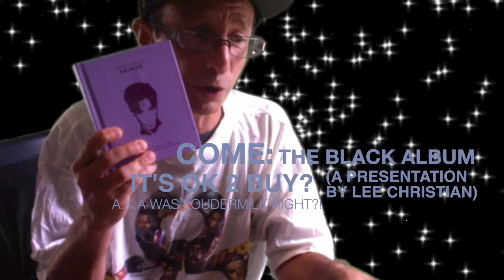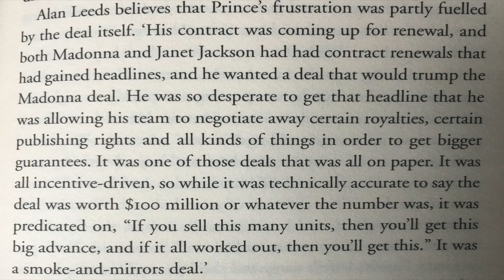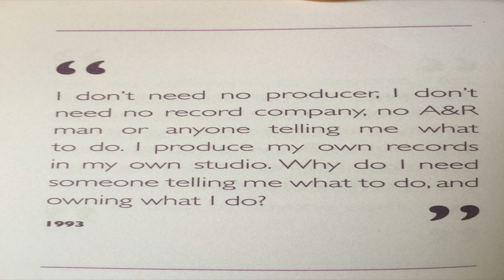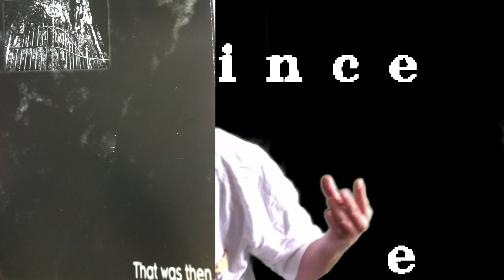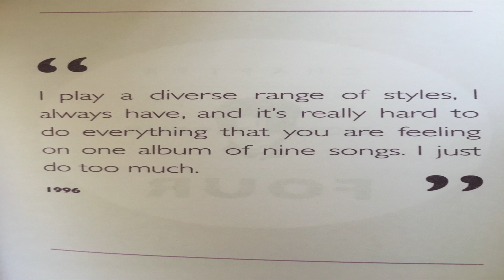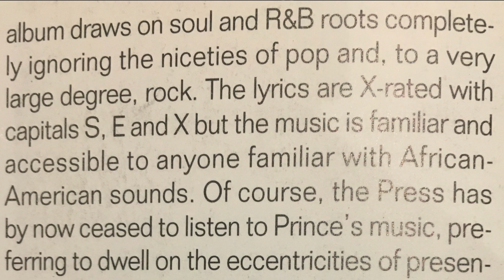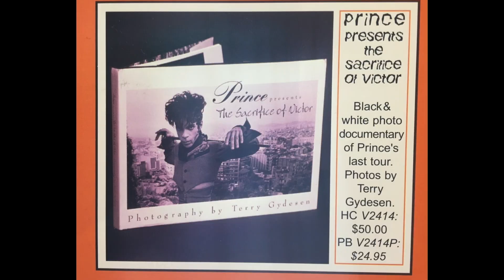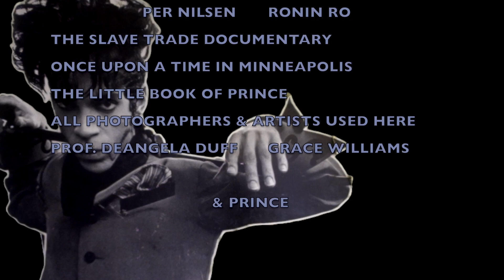Prince Come30 Virtual Symposium Presentation: Lee Christian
Prince Come30 Symposium Presentation: Come: The Black Album it's OK to buy?

Abstract:
I intend to show a comparative or cyclical relationship between the circumstances and choices regarding the release of Come and The Gold Experience and those for The Black Album and Lovesexy, using a brief timeline between The Black Album's first release in 1987 and it's second release in 1994 to establish Prince's theorised state of mind and possible thought processes at the time.

I will also use some comparisons, both thematic and musical, to show a relationship between The Black Album and Come and, as a result, their respective companions Lovesexy and The Gold Experience. As an artist and an indie record label owner, my presentation will reflect my long term interest in Prince & the Artist's relationship with Warner Bros. and the resulting effect on his releases.

Bio:
Lee Christian is a musician, songwriter, producer, radio host and dj, journalist and mentor/consultant to musicians all over the world.

He has been making music and recording bands for 30 years, touring the UK repeatedly and making records with his rock band Smilex, winning awards and fans in The Damned, Skunk Anansie, MC Lars, XFM Playmusic, BBC 6music and more. In other guises he’s released over a dozen albums, supported Roachford and Nouvelle Vague and played many festivals and venues, with worldwide airplay and coverage.

He’s also run an indie record label for 20 years releasing music by international artists, both established, such as Jennie ‘BelleStar’ Matthias (with members of the Sugar Hill band/On-U Sound crew) & Kellindo Parker (sideman to Janelle Monae and nephew of Maceo & Melvin!) and underground (discovering & helping launch the careers of many bands including Youthmovies, Foals, Desert Storm and more) and curating a stage at one of the Guardian’s top free UK festivals.

He’s studied and worked in many areas of the industry, from crew to management/PR to headliner. He’s published an indie comic book, produced and scored two short films and appeared in the documentary Anyone Can Play Guitar as well as producing radio & internet media for decades, interviewing members of Living Colour, Foo Fighters, Spiritualized & Daisy Chainsaw & collaborators of Sly Stone, George Clinton, Sinead O’Connor and more.
Lee has been a Prince fan since he was 8 and heard Let’s Go Crazy on his virgin play of Purple Rain on cassette in his dad’s car stereo and by the end of the guitar solo climax knew he had found his favourite dude. Prince has reminded a constant inspiration to him ever since (in many ways, not least his fearlessness in many areas and disciplines) and Lee recently released a collaboration with Poet & Prince author C Liegh McInnis. This will be his first academic presentation of any kind ever.

The Prince Come30 virtual symposium, celebrating 30 years of Prince’s Come, was held on August 10-11, 2024 (Sat-Sun)!